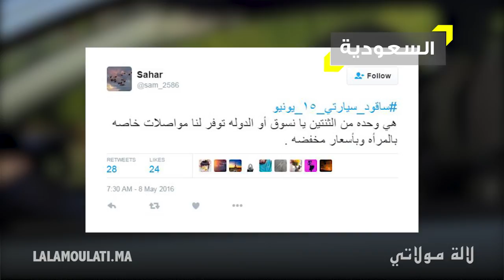Lalamoulati - لالة مولاتي المملكة السعودية تسمح أخيرا للمرأة السعودية بقيادة السيارة